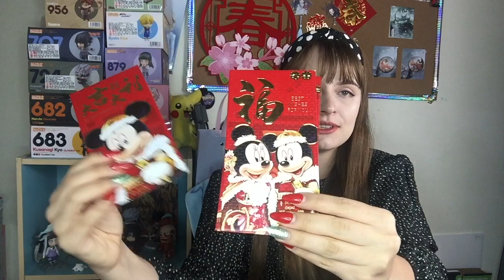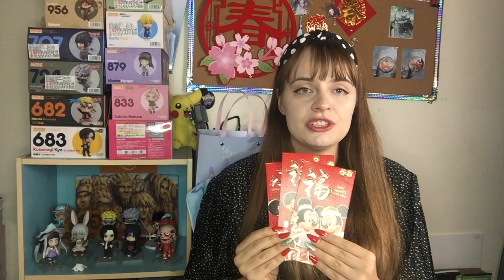Chiński Nowy Rok! l Jakie prezenty ? 🧐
Cześć! Dziś jest wieczór Chińskiego Nowego Roku! Opowiadam troszkę o tradycjach, i o tym jak ono wyglada na Tajwanie! 😋